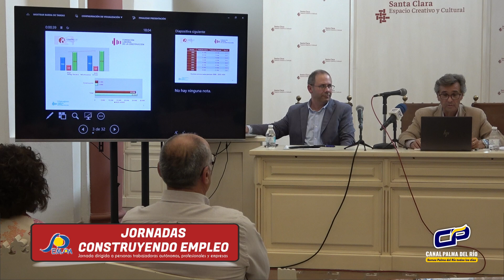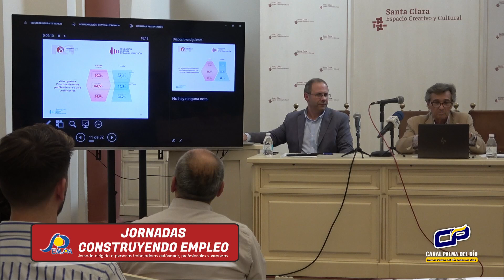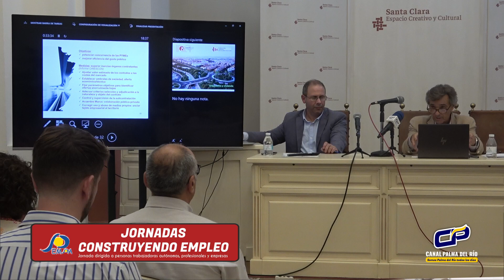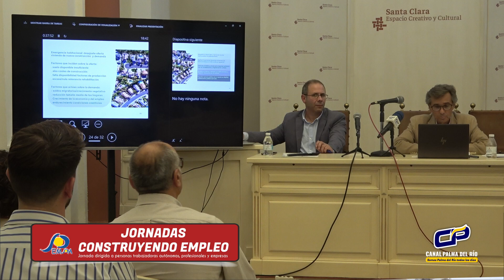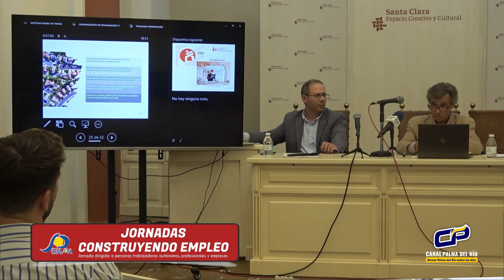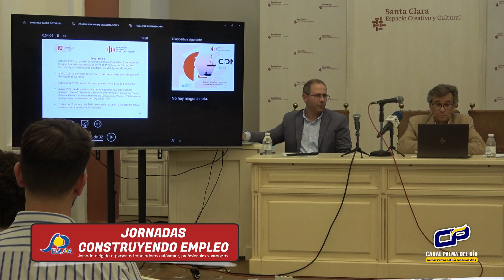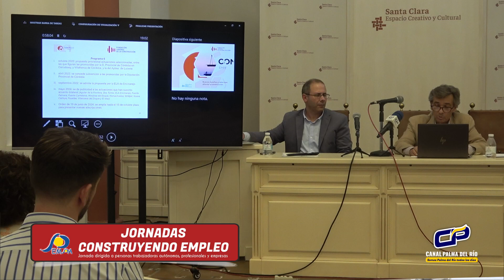EMPA: "Jornadas Construyendo Empleo 2" (10.10.2024)